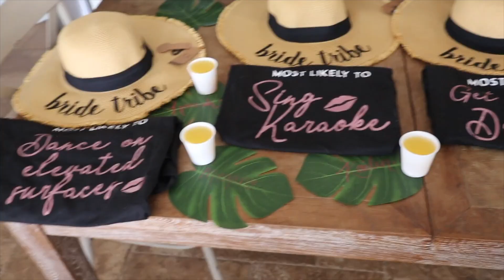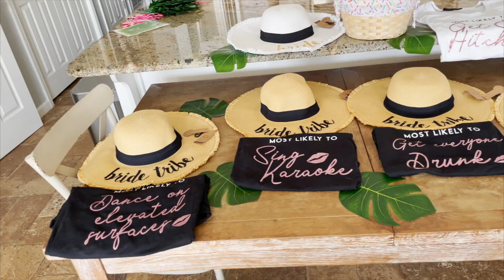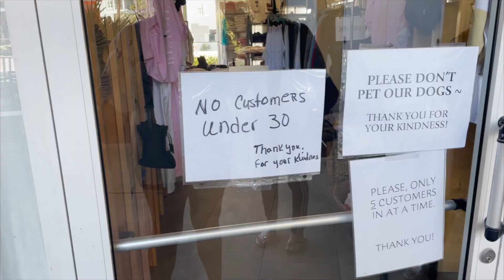KATIES BACHELORETTE VLOG: Santa Rosa, Florida (decor ideas, cute outfits, BOATING, & best trip EVER)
I thought last's vlog was the best weekend ever, until the following week when we celebrated our best friend KATIE getting married in Santa Rosa, Florida. Huge shout out to all my fellow bridesmaids that made this trip so special. We wished the Florida weather was a bit more welcoming, but we still made it a BLAST.

WHAT I FILM ON:
Halo Light